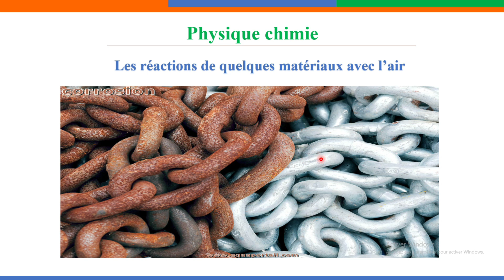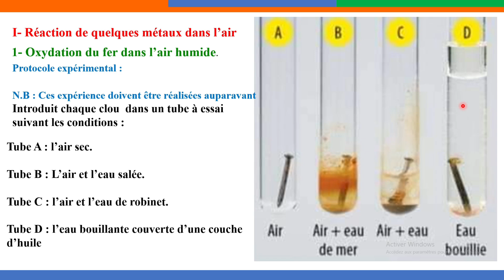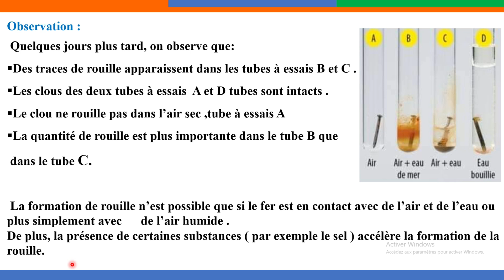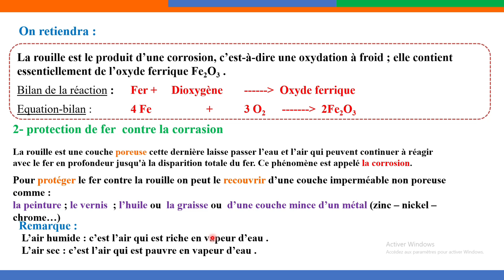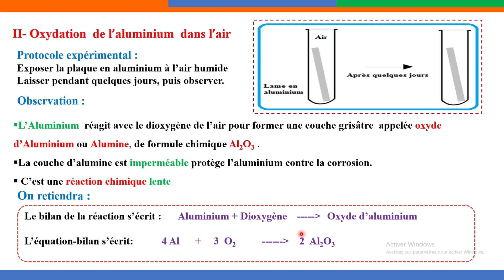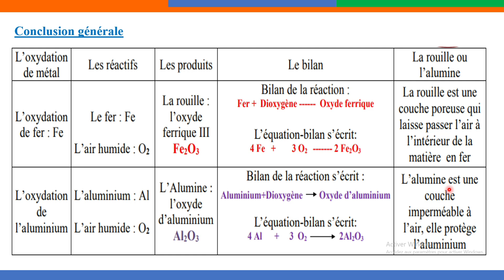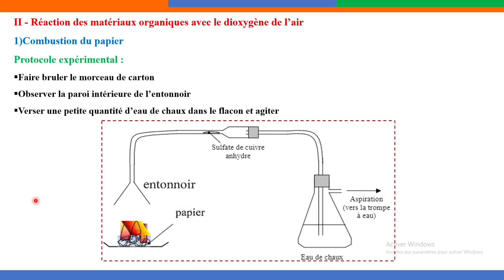réaction de quelques métaux avec l'air 3ème années collège | cours pc 3 éme ac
ستجدون دروس وفروض الثالثة إعدادي  الدورة الأولى جميع المواد على الرابط
للتسجيل بالدعم الخاص  بالمستوى الثالثة إعدادي والاستفادة من فروض جميع المواد مع التصحيح والدروس وسلاسل التمارين بثمن مناسب عن بعد المرجو التواصل على الرقم التالي
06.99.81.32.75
أو اضغط على الرابط
باقي دروس المستوى الثالثة إعدادي في جميع المواد على الرابط التالي